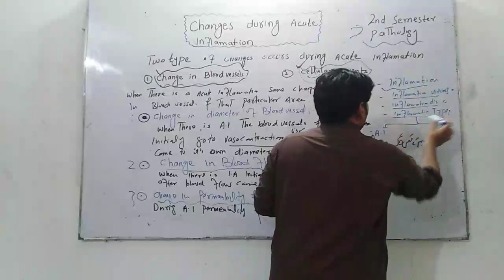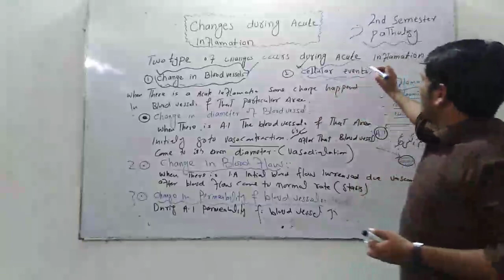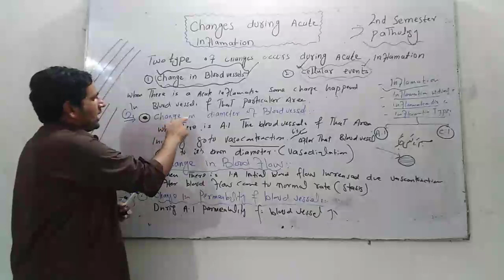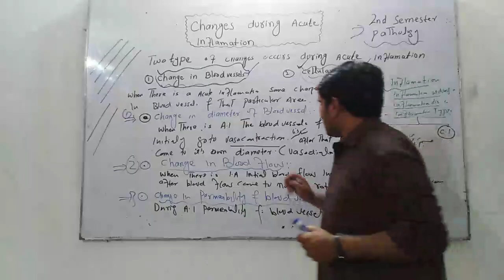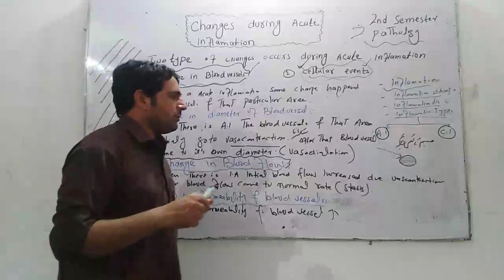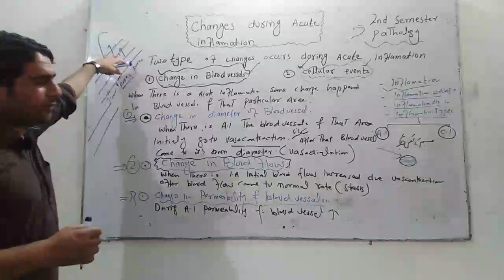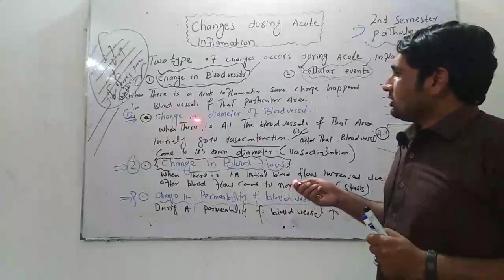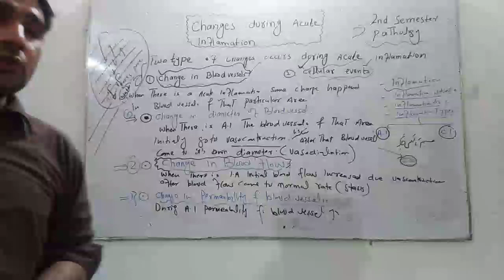Change during acute Inflamation 2nd semester Pathology by Dr Muhammad Siddiq